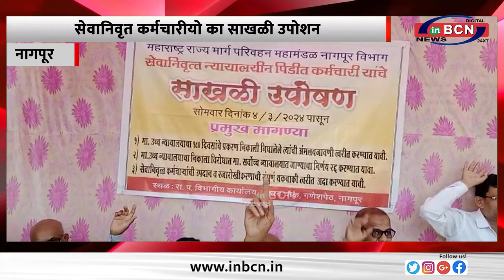सेवानिवृत कर्मचारीयो का साखळी उपोशन....INBCN NEWS